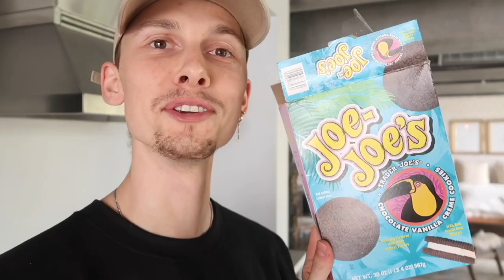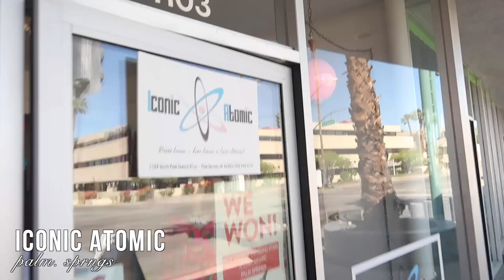VLOG: Bedroom Plans, Vintage Shopping in Palm springs, New Hobby?? | Delaney Childs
Follow me on LTK to shop my daily looks!